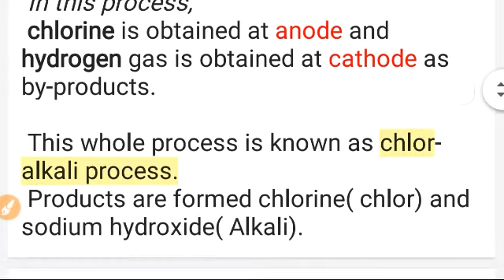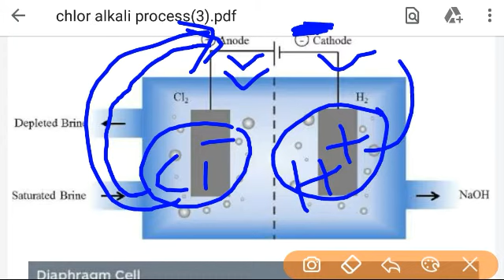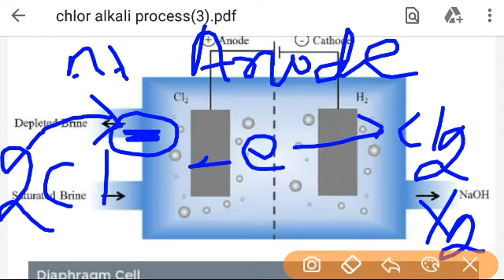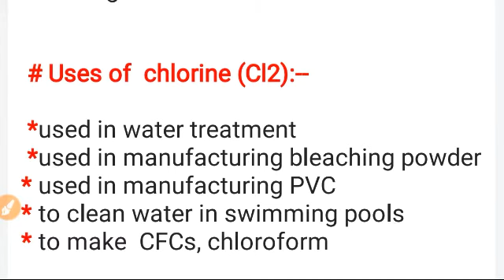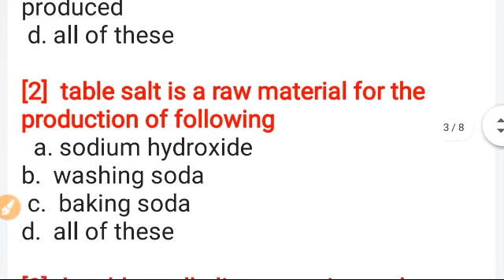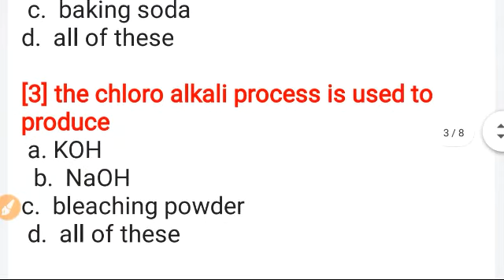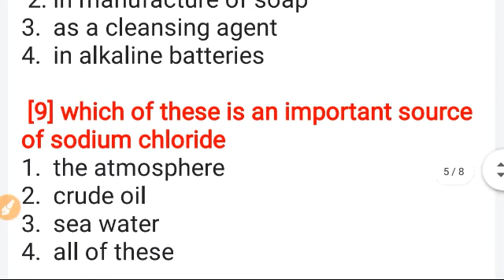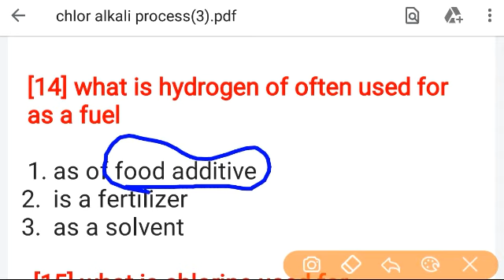Class 10 Chlor-Alkali Process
chlor- alkali process,
formation of sodium hydroxide,
formation of chlorine,
formation of hydrogen,

uses of sodium hydroxide,
uses of chlorine,
uses of hydrogen,

video link: washing soda and it's property,uses

video link: bleaching powder and it's uses